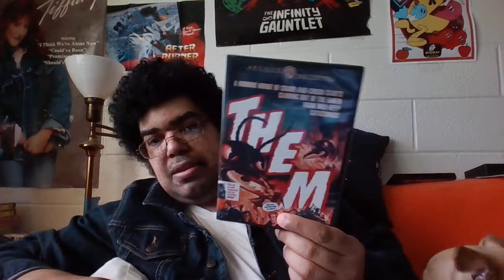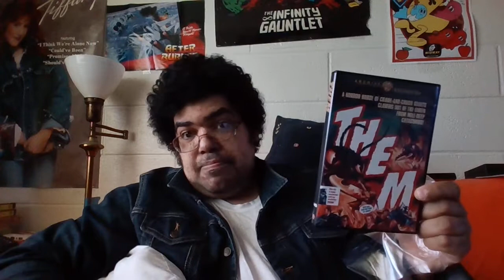unboxing episode 183 (season 110)